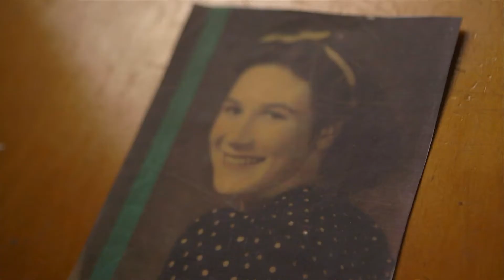Gladys Waters, wife of Len Water, Australia’s first Aboriginal Fighter Pilot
3-nine-39 radio and video series
The 3-nine-39 radio and video series tells the untold stories of veterans, widows and family members from the Second World War.